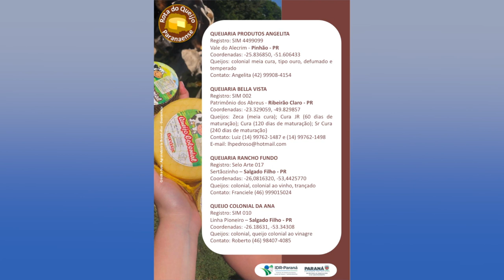IDR Paraná lança a Rota do Queijo Paranaense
Atualidade: A medida visa estimular a comercialização dos produtos regionais, onde, 15 das 29 queijarias que estão na rota do queijo paranaense são do sudoeste.